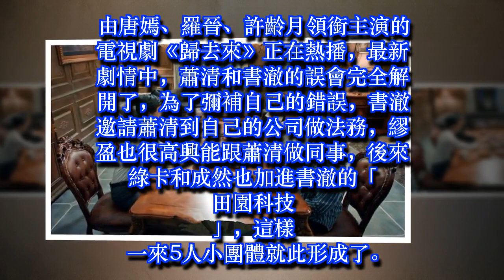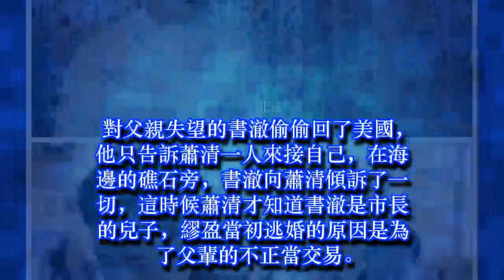歸去來大結局：書澈在蕭清的幫助下大義滅親，成家父子和書爸入獄